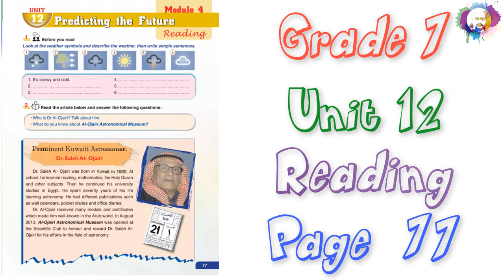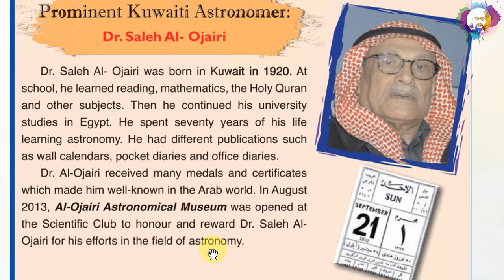G7 U12 P77 "Saleh Al-Ojairi" قراءة درس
Prominent Kuwaiti Astronomer Dr. Saleh Al- Ojairi

Dr. Saleh Al- Ojairi was born in Kuwait in 1920. At school, he learned reading, mathematics, the Holy Quran and other subjects. Then he continued his university studies in Egypt. He spent seventy years of his life learning astronomy. He had different publications such as wall calendars, pocket diaries and office diaries.
Dr. Al-Ojairi received many medals and certificates which made him well-known in the Arab world. In August 2013, Al-Ojairi Astronomical Museum was opened at the Scientific Club to honour and reward Dr. Saleh Al-Ojairi for his efforts in the field of astronomy.